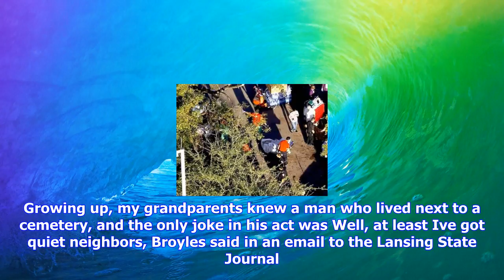Breaking News | Realtor advertises home's 'quiet neighbors' -- a cemetery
Realtor advertises home's 'quiet neighbors' -- a cemetery

Sept. 14 UPI A Realtor in Michigan had a custom sign made to advertise the houses quiet neighbors a ...